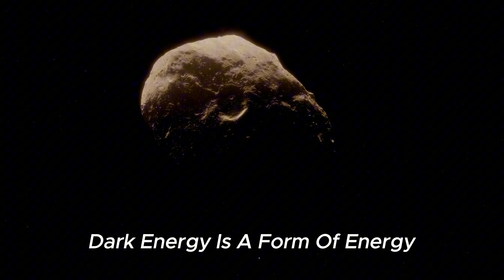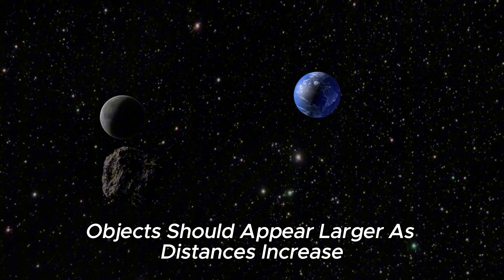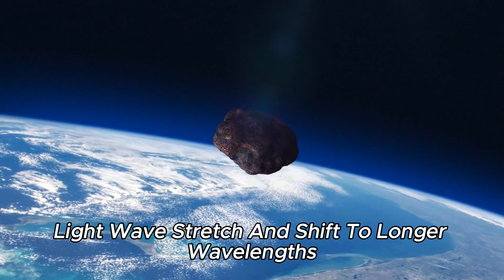James Webb Telescope Detects 750 Galaxies Beyond the Observable Universe!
Physicists say that the Universe had its origin in an event known as the Big Bang approximately 13.7 billion years ago. However, the question that arises is what caused that explosion and why it occurred.
Over time, we have been researching and studying the science and history of our universe, and the Big Bang has been the predominant explanation for everything we have observed. There have been countless studies and thousands of scientists have worked on the research, and the data collected has always supported the Big Bang theory as the main explanation for how the Universe was formed.
According to this theory, dark energy is a form of energy even more abundant than galactic energy, and is considered the anti-gravitational force responsible for the continued expansion of the universe since the Big Bang. Science today is very different from what it was in the past, and with technological advances new theories emerge. Many times we discover that things we thought to be absolutely true are far from being so.

Michio Kaku has raised the official debunking of the Big Bang. This is because the James Webb Telescope has detected 750 new galaxies that look nothing like what was expected. This raises a new perspective and leads us to delve deeper into how the James Webb Telescope is changing our understanding of the universe as a whole. Join us on this incredible journey beyond the far reaches of the observable universe to discover more details about the immense number of new galaxies that have been discovered.